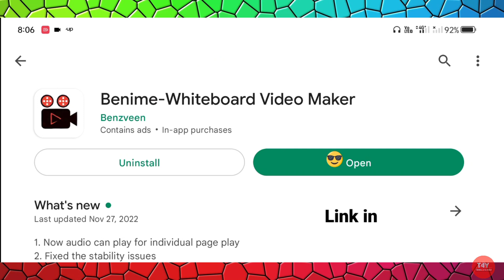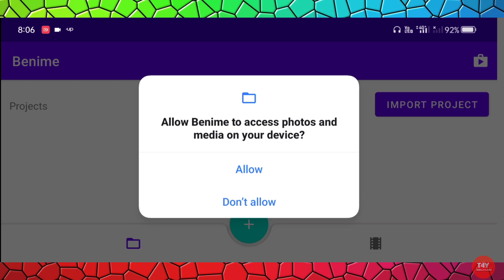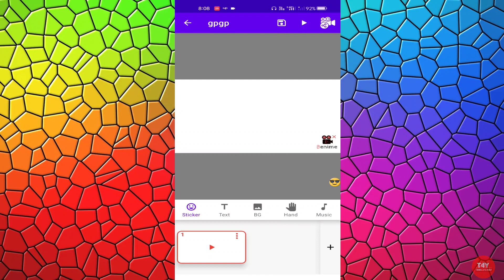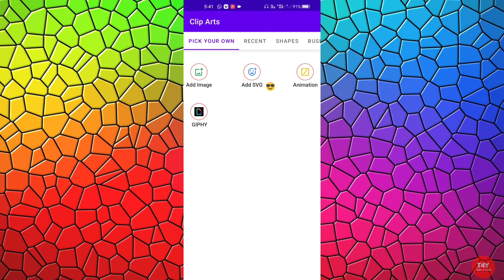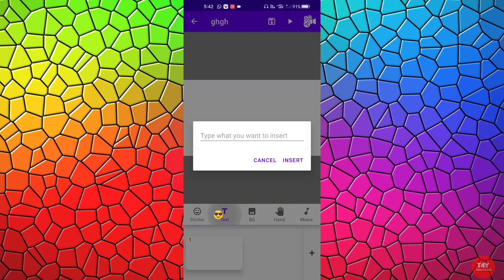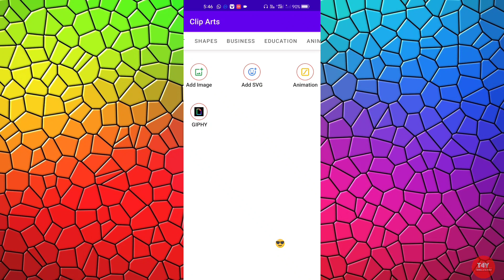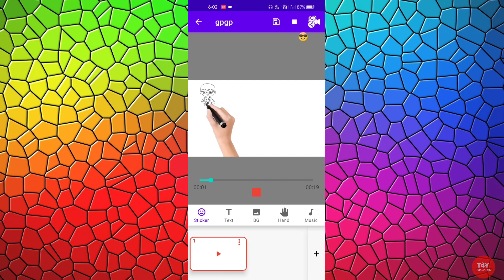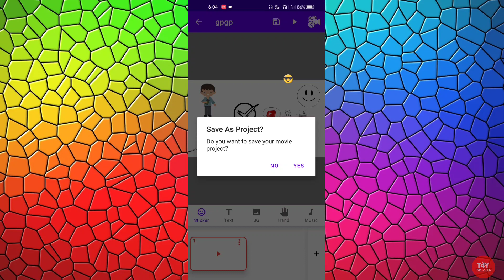How to create Whiteboard Animation video in Android 📱| haath se likhne wala video kaise banaye | t4y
aaj maine aapko bataya hai ki kaise aap mobile se Whiteboard Animation video yani hath se likhne wala video bana sakte hai

important link..

Create unlimited whiteboard animation videos

Create marketing and presentation videos within a minute
1. Create a whiteboard animation using built-in assets.
2. Add music and voice over to the video.
3. Export video as MP4 (1080p) and share to others.

New additions:
1. Text to speech
2. Different motion slide animation to object.
3. Custom image and color to the board backgrounbackgroundd

Key features:
1. Modern user interface and simple design.
2. Inbuilt video assets.
3. Add background music and voice over.
4. Choose different hands.
5. You can import custom SVG, animation and images from local storage.
6. Support animated GIF images.
7. Instant preview feature.
8. Offline video rendering support up-to 1080 pixels
9. Customize text style, size, color and alignment.
10. Apply background color and image to the page.
11. You can create any number of videos without any limitations.